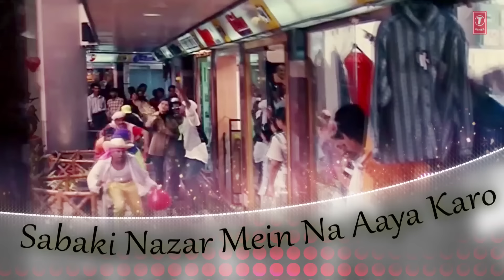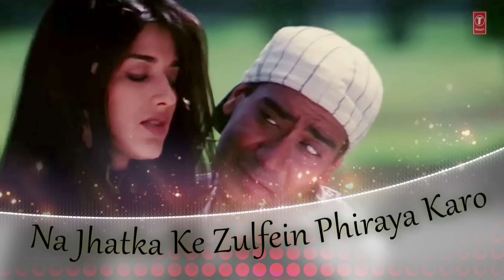'Akeli Na Bazaar Jaya Karo' Lyrical Video | Major Saab | Udit Narayan | Ajay Devgn, Sonali Bendre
Presenting 'Akeli Na Bazaar Jaya Karo' lyrical video song in the voice of Udit Narayan from hindi movie Major Saab starring Amitabh Bachchan, Ajay Devgn, Sonali Bendre on T-Series Classics.

Song : Akeli Na Bazaar Jaya Karo
Movie : Major Saab
Star Cast : Ajay Devgn, Sonali Bendre, Amitabh Bachchan
Singer : Udit Narayan
Music Director : Anand Raj Anand
Lyrics : Anand Raj Anand
Music Label : T-Series